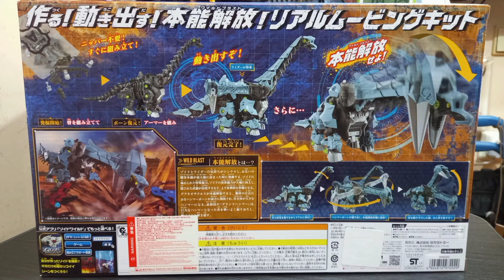厭世(笑)撼頭埋牆的機龍 機獸新世紀ZOIDS ZW08 GRACHIOSAURUS TAKARA TOMY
到時一向的精密機械 構造及質素的保證！